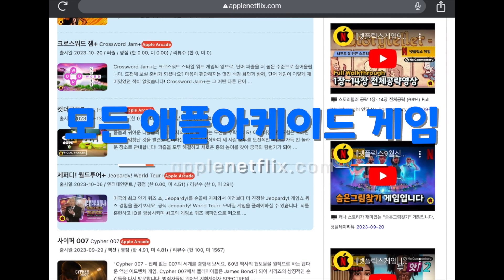[Award2023] 한국 유저들의 선택! 2023년 가장 핫한 넷플릭스 게임 TOP 10은? with CLOVA Dubbing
GAME LIST

* 2 GTA: San Andreas: the Definitive Edition (GTA: 산안드레아스)
* 5 GTA: Vice City: the Definitive Edition (GTA: 바이스시티)
* 9 SHADOW AND BONE Enter the Fold (섀도우 앤 본: 장막 속으로)
* 12 Netflix Stories: Love Is Blind (연애실험: 블라인드러브)
* 13 CoComelon: Play with JJ (코코멜론:플레이위드JJ)
* 14 Slayaway Camp 2 Netflix & Kill (슬레이어웨이 캠프 2 넷플릭스 앤 킬)

한국 유저들의 선택! 2023년 가장 핫한 넷플릭스 게임 TOP 10은? with CLOVA Dubbing